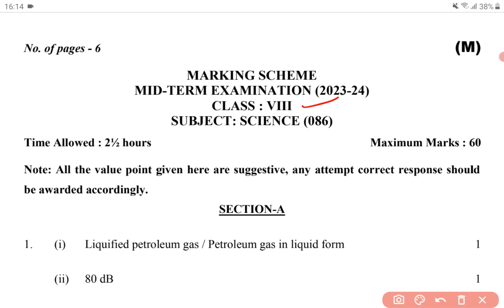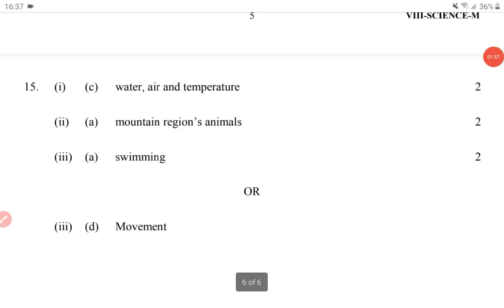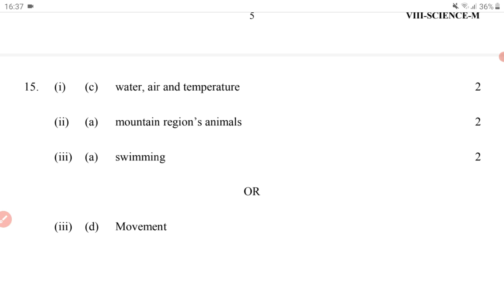Class 8 SCIENCE solution 21-9-2023 SCIENCE solution class 8 MID TERM exam solution